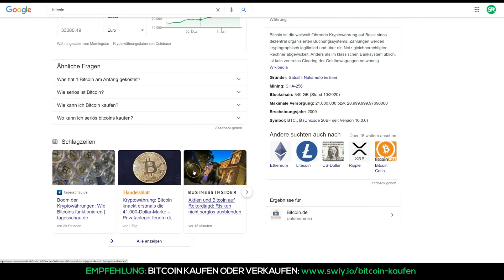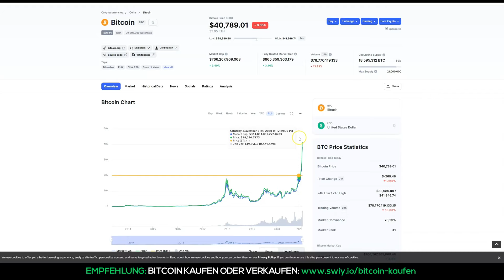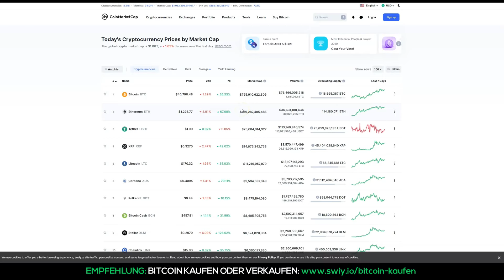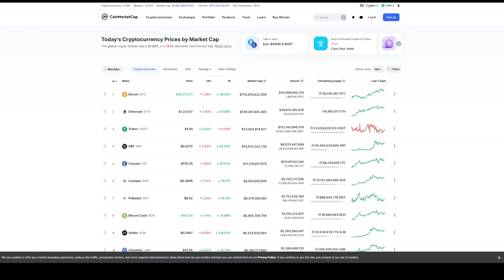Bitcoin Prognose Oktober 2021 Deutsch 💰❌ Bloß kein Bitcoin kaufen aktuell?! WARUM?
Das ist ein Link zu Binance, ich kann einstellen das du 10% pro Transaktionsfee zurückbekommst von meiner Provisionstabelle. So ist der Link eingestellt und das kann auf Dauer ein richtig großer Vorteil für dich sein!

Der Inhalt in meinem Video spiegelt nur meine persönliche Meinung wieder und soll keine Anlageberatung darstellen. Um dir eine eigene Meinung zu bilden ziehe zusätzlich weitere Quellen und Infos zur Rate und die Entscheidung ist immer die eigene am Ende.

Bitcoin Prognose April 2021

Binance Anleitung;

Bitcoin kaufen Anleitung

Mehr Videos zum Thema Kryptowährung

Was ist eine Blockchain?

Wie funktioniert eine Masternode?

Die Kryptowährungen – allen voran die Leitwährung Bitcoin – sind mit kräftigen Kursgewinnen ins neue Jahr gestartet. Mittlerweile kratzt der Bitcoin-Kurs sogar an der 40.000-Dollar-Marke. Zum Vergleich: Im Corona-Crash Mitte März war ein Bitcoin kurzzeitig nur noch knapp 4.000 US-Dollar wert. Damit hat sich der Kurs in nicht mal einem Jahr in etwa verzehnfacht. Allein in den vergangenen drei Monaten hat sich der Wert fast vervierfacht.

Die jüngste Kursentwicklung ist auch ein Abbild der gestiegenen Unsicherheit durch die wieder entfachte Corona-Krise. Einer der Haupttreiber ist aber nach wie vor die ultralockere Geldpolitik der Notenbanken in vielen Industrieländern und die damit verbundene Suche nach alternativen Anlageklassen. “Während die Negativzinsen auf immer mehr Sparkonten Realität werden, und in Anbetracht der EZB-Geldpolitik nicht zu erwarten ist, dass die Politik des billigen Geldes zu einem baldigen Ende kommt, suchen die Anleger verzweifelt nach Anlagemöglichkeiten”, erklärt Dr. Hans-Joerg Naumer, Global Head of Capital Markets bei Allianz Global Investors.

Negativzinsen auf der einen Seite sowie die Angst vor stark steigenden Inflationsraten auf der anderen Seite treiben somit immer mehr Investoren in Kryptowährungen und allen voran in Bitcoin.

Bitcoin Prognose Februar 2021

▬  Gedankenimpulse Podcast  ▬▬▬▬▬▬▬▬▬

▬ Alle Produkt Reviews  ▬▬▬▬▬▬▬▬▬

▬ Besuche uns hier (Persönlichkeitsentwicklung & Mindset: ▬▬▬▬▬▬▬▬▬▬▬▬▬▬

▬ Unser Partnerprogramm  ▬▬▬▬▬▬▬▬▬